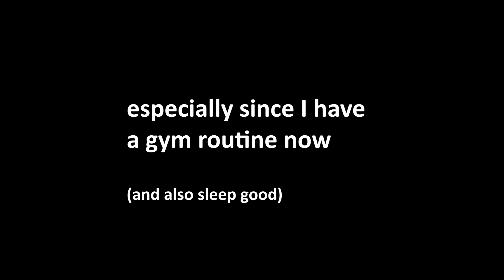My Dog Is Clingy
vlog 104

I know a lot of videos have been about my dog lately but I've been watching him a lot. (and also views indicate you all like to see him :)